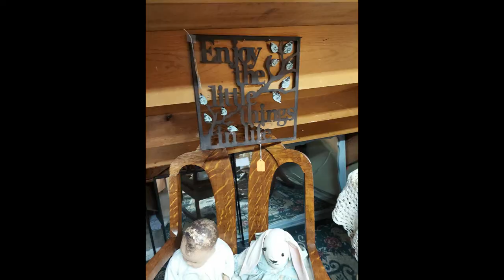Antique Booth in Newton, KS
Leonna and I are setting up our booth, under the stairs, at Metcalf Sisters Antique mall in Newton, KS. Booth is named "Miller's"